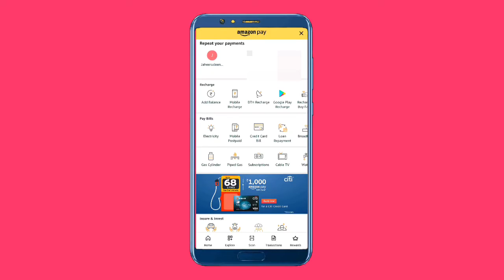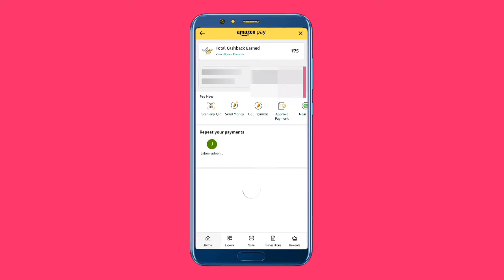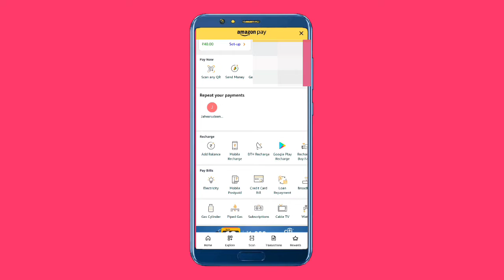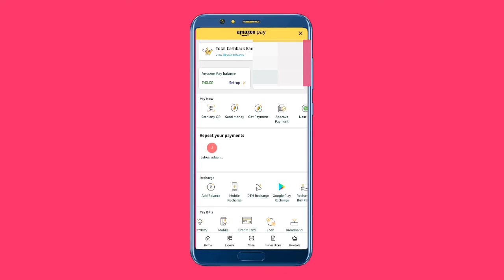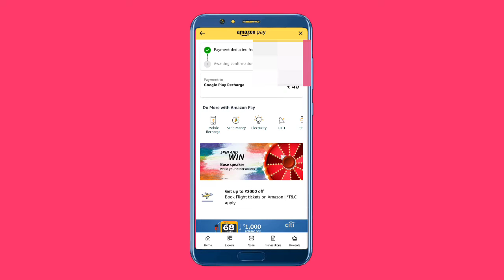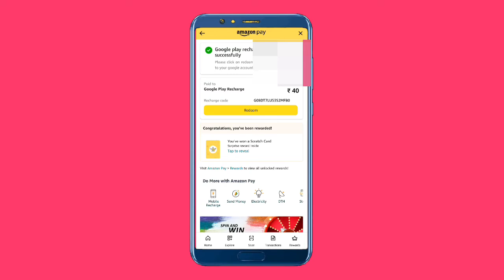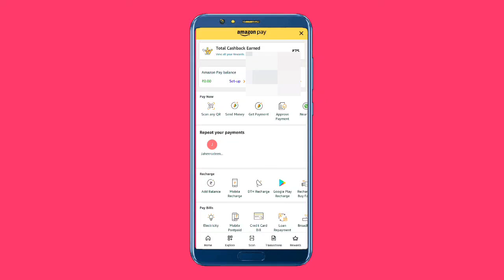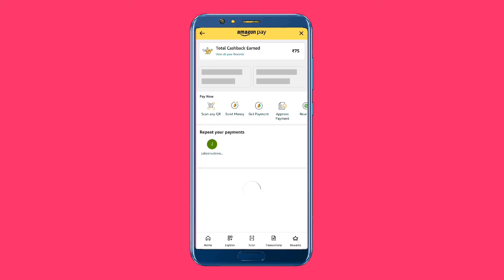Amazon pay gift card ! Amazon pay gift card kaise use kare! Amazon pay balance transfer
About Device

Poco X 3 Pro
6 /128